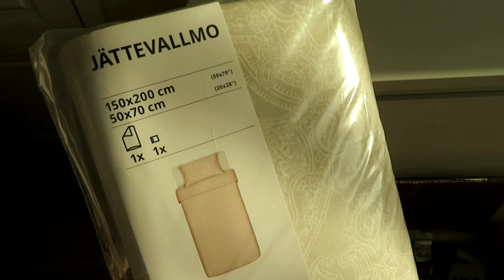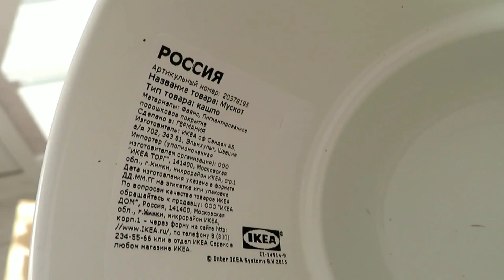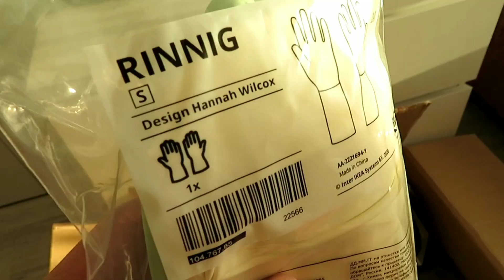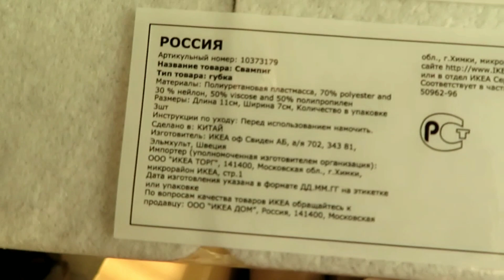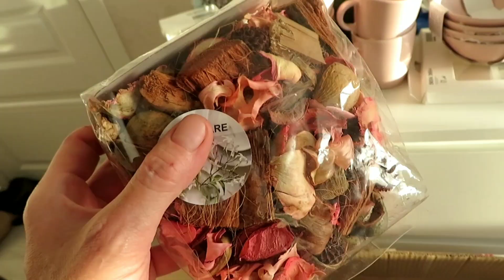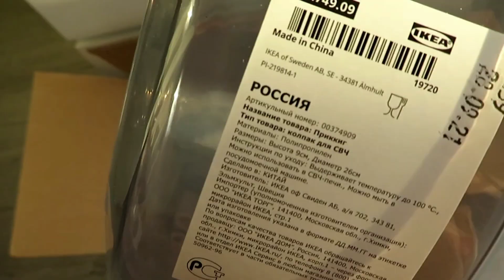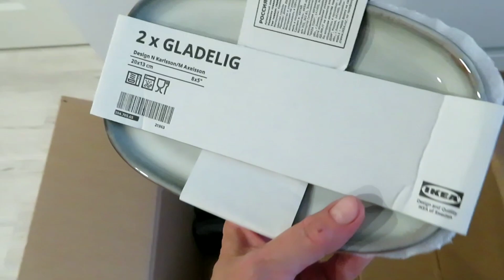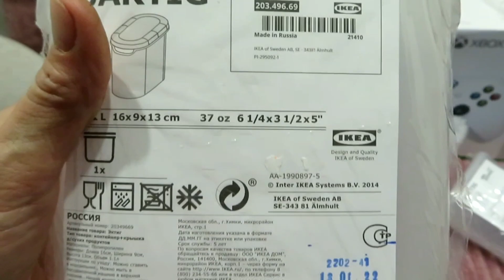ОБОЗВАЛИ ХАПУГАЙ 😜 МОЙ НЕ ПОСЛЕДНИЙ ЗАКАЗ ИЗ ИКЕА НА 20000 ₽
Распаковка посылки из Икеа